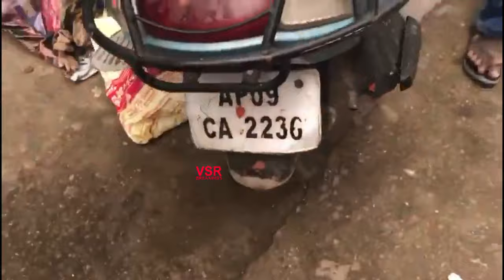యూసఫ్ గూడాలో డబ్బులు పంచుతు దొరికిన టీఆర్ఎస్ నేతలు|| Trs Workers With Money At Yousufguda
Trs Workers With Money At Yousufguda